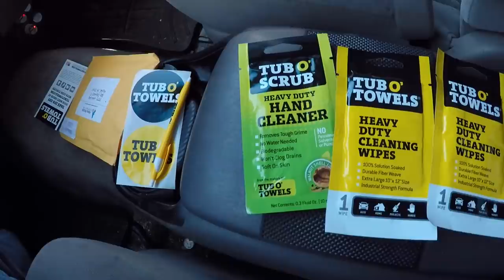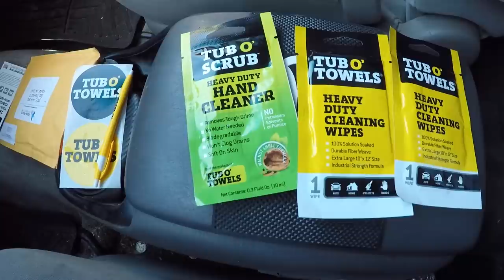Is This Purchase Reasonable?